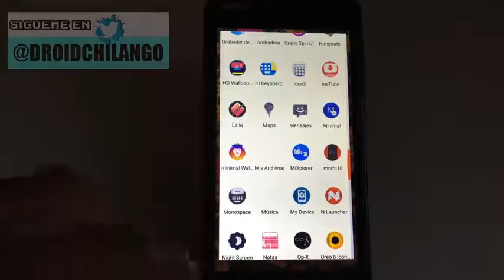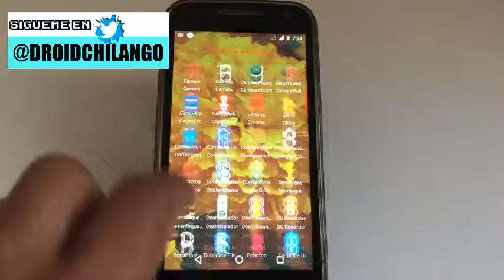mejor personalizacion para dia de muertos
Hasta pronto. :)

See ya